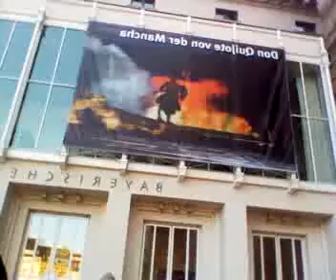Videomissatge: JayCut i terminis PAC-3. Competencies TIC Comunicació. UOC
Sobre on penjar el videoclip individual i sobre termini lliurament PAC-3. Alumnes Competencies TIC de Comunicació. Universitat Oberta de Catalunya. Lluís Anaya Luis. UOC